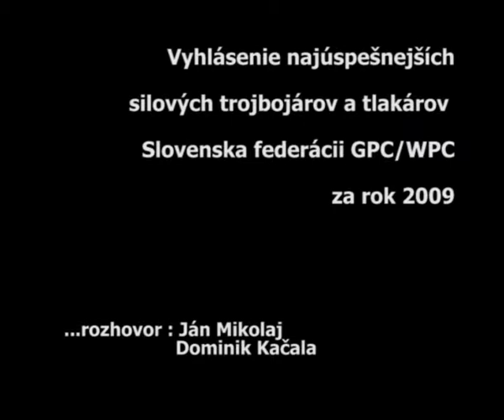v2831-Jan_Mikolaj_a_Dominik_Kacala